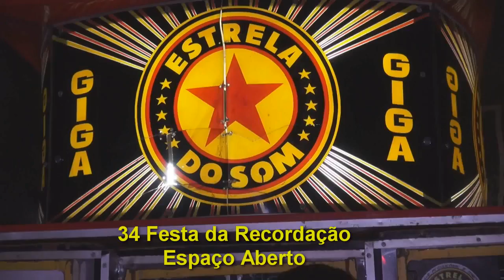Festa da Recordação 2018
Espaço Aberto a casa da música.